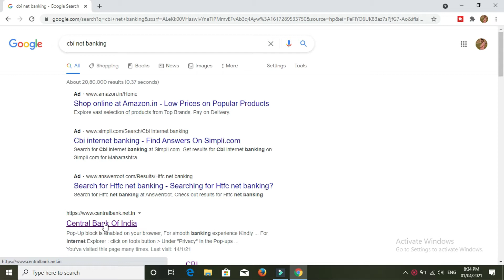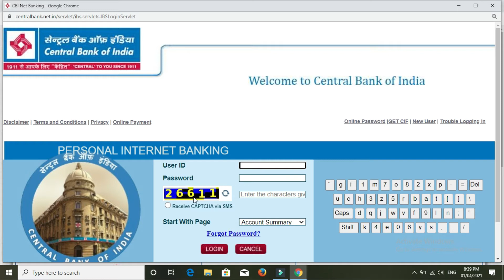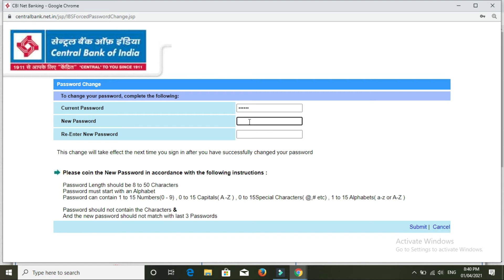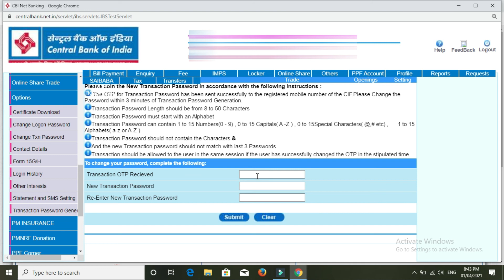How To Activate Netbanking Central Bank of India 2021 ||NetBanking Kaise Kare||New User Registration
Hi,

online Activate Netbanking in Central Bank of india in 2019.

GADGETS I AM USING -
1) Apple iPhone 6 (32GB) – Space Grey-
Link to Buy

2) Boat Bluetooth Speaker-
boAt Rugby-BLK Wireless Portable Stereo Speaker (Black)-
Link to Buy

3) Boya BYM1 Omnidirectional Lavalier Condenser Microphone with 20ft Audio Cable (Black)-
Link to Buy

4) Mi Band 3 (Black)-
Link to Buy

5) AmazonBasics 50-Inch Lightweight Tripod with Bag-
Link to Buy

6) Sandisk Cruzer Blade 16GB Pen Drive-
Link to Buy

7) Samsung EVO Grade 3, Class 10 32GB MicroSDHC 100 MB/S Memory Card with SD Adapter (MB-MP32DA/IN)-
Link to Buy

RIDING GEARS I AM USING -
1) Probiker Synthetic Leather Motorcycle Gloves (Black, XL)-
Link to Buy

2) Scoyco Motorcycle Bike Racing Riding Knee & Elbow Guard (K11, Black)-
Link to Buy